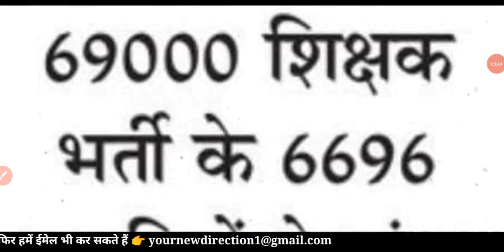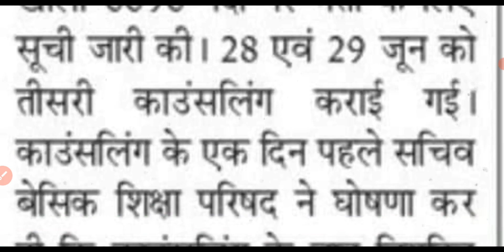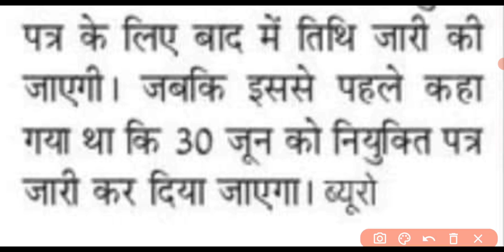69000 3rd काउंसलिंग नियुक्ति पत्र आदेश || 69000 3rd Counselling latest news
69000 3rd काउंसलिंग नियुक्ति पत्र आदेश || 69000 3rd Counselling latest news

12460 Latest News Today.

direction your new @Your New Direction 690003rdcounslling 68500latestnews 69000shikshakbharti #69000 #68500
yournewdirection 68500 Shikshak Bharti today